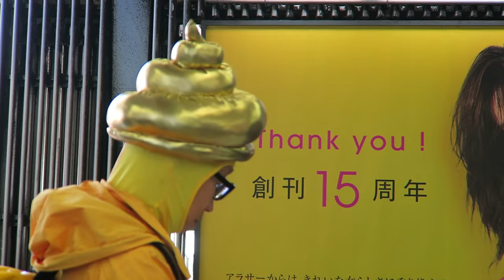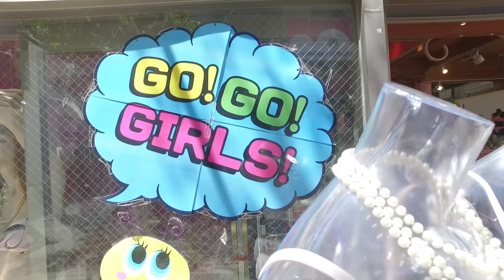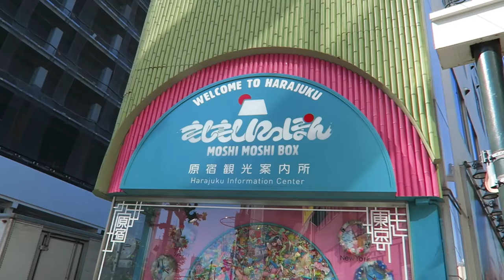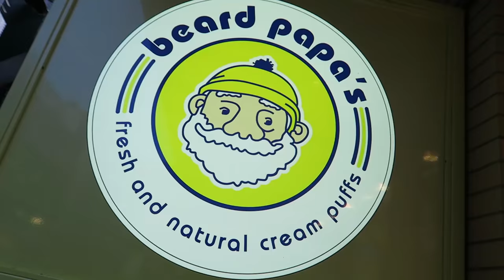THAT TIME WE SAW HARAJUKU AND ROBOT RESTAURANT - CANON G7X DJI OSMO TOKYO JAPAN VLOG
MINERALBLU IN JAPAN
GEAR: CANON G7X & DJI OSMO

ENJOY THE VLOG EPISODES!